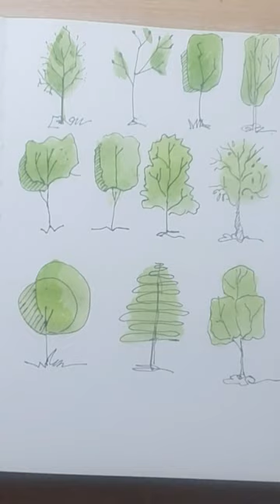Painting trees with watercolor.